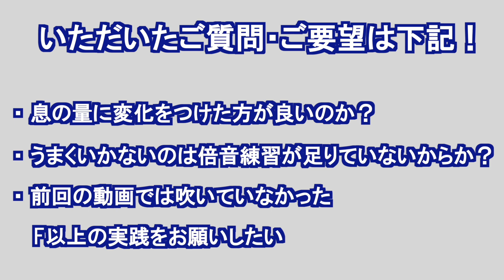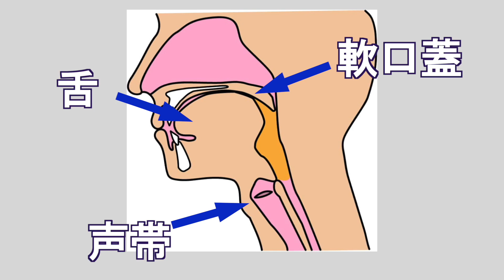サックスのフラジオを吹く時の口の中＆喉のイメージ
みんなが憧れるフラジオ。運指を覚えただけでは出ないのが厄介ですが、最近この口の中、喉のイメージが落とし込めたことによって格段に出しやすくなりました！

＊目次＊
0:00 オープニング
1:25 大前提（腹圧と息のイメージ）
2:26 口の中と喉の状態
5:26 実践
5:46 まとめ

‹Lady Honkerz みなみの サックス部›
気軽に演奏のアドバイスを受けたり、練習方法を相談したりできます！
対面レッスンも承ります！

‹みなみ個人のSNSでも情報発信してます♪›

‹リモートレッスン›
こちらはZoomを使ってリアルタイムに演奏してもらいながらレッスンを行う形式です！

出演のご依頼はこちらまで♪

【Lady Honkerz】レディーホンカーズ
1930年代SwingJazzのサウンドをルーツとする女性だけのユニット”Lady Honkerz”は、より多くの人々にSwingJazzの魅力を伝えるべく誕生した。アルト×2、テナー、バリトンの4サックスが基本編成。アンプ要らずの機動力が売り。Swingy＆Bluesy、パワフルな演奏をご堪能あれ。

Let us join the live events overseas!  We are highly experienced performers!

Lady Honkerz, a female only swing jazz ensemble, was born to intrigue more people with fascinating swing jazz, especially the music of the 1930's. The basic unit is composed of two alto sax players, one tenor sax player, and one baritone sax player. Our advantage is the mobility that does not require amplifiers. Enjoy our powerful, swingy and bluesy performance!